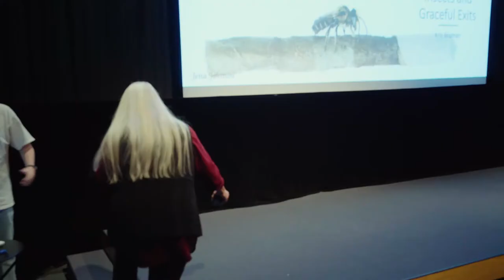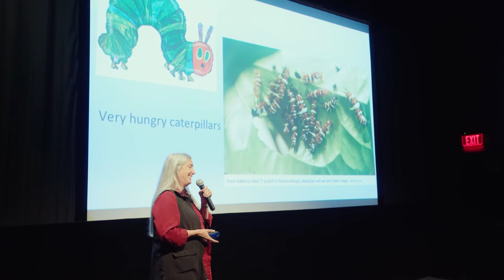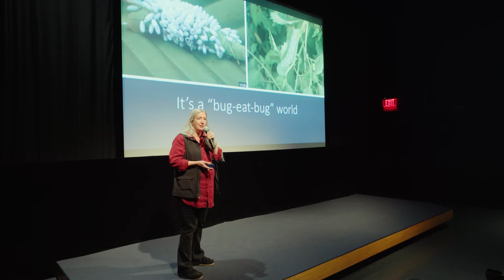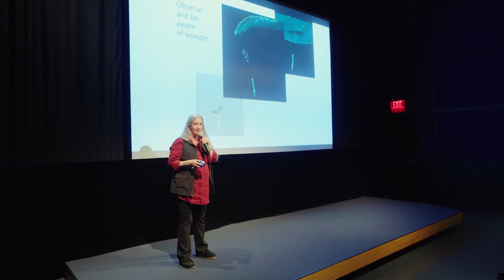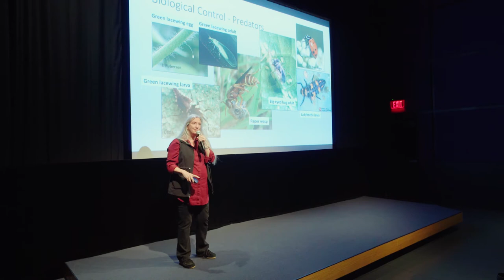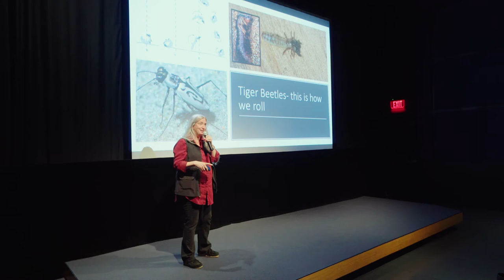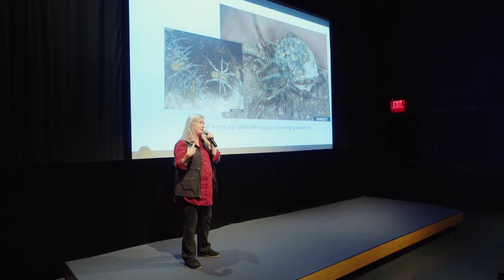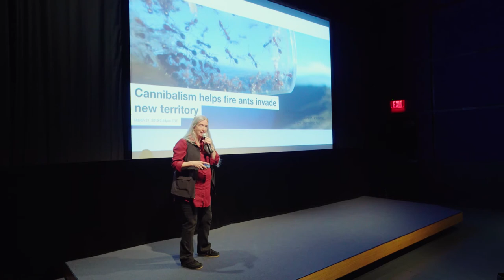Insects and graceful exits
Science On Screen® brings you to the Athens Ciné in Athens, GA for a screening of THE BARKLEY MARATHONS: THE RACE THAT EATS ITS YOUNG.

Dr. Kris Braman joined the University of Georgia Entomology faculty in 1989, after earning degrees from the State University of New York (SUNY) in Forestry and the University of Kentucky. She served as Director of the Georgia Center for Urban Agriculture from 2011 to 2016. She has developed management plans for insects that affect turf and ornamentals; taught General Entomology and Biological Control for undergraduate and graduate students; and provided training for Green Industry Professionals. She has served as President of both the Georgia Entomological Society and the South Eastern Branch of the Entomological Society of America (SEB-ESA).

Dr. Braman has been recognized as a Distinguished Alum of the Entomology Department at the University of Kentucky, as a recipient of SEB-ESA's Distinguished Achievement Award in Horticultural Entomology and as a recipient of the GGIA Environmental Friend of the Year Award. Her journal articles and book chapters reflect her research focus on insect-plant interactions, Integrated Pest Management, and environmental conservation issues. Her studies blend basic and applied components to improve the sustainability and profitability urban plant production and landscape pest management. Her research emphasizes two areas: Identifying and increasing the use of pest resistant and adapted cultivars and integrating natural enemies and alternative control technologies into IPM through enhanced understanding of tritrophic interactions in urban plant systems. Dr. Braman took on an additional role of serving as Interim Assistant Dean of the College of Agricultural and Environmental Sciences at the UGA Griffin campus from October 2014 through October 2015.